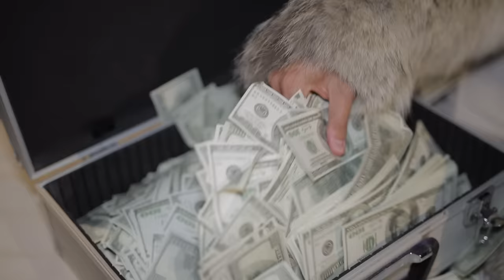Ermi Bolan - Dijabola (Official Video)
Label and copyright: AKB Records & YM Music

Text by Sinisa Licina
Arr. by Marko Dreznjak

Video by Dejan Milicevic
Model: Mateja Matijevic
Frizer: Vesna Maksimovic
Sminka: Aleksandar Filipov
Stilista: Nenad Todorovic

Special THX to all my Family, Friends and FANS.
Hvala svima koji su bili deo ovog Projekta.